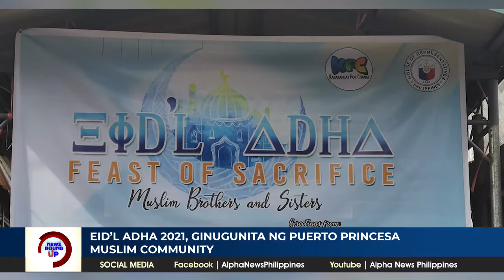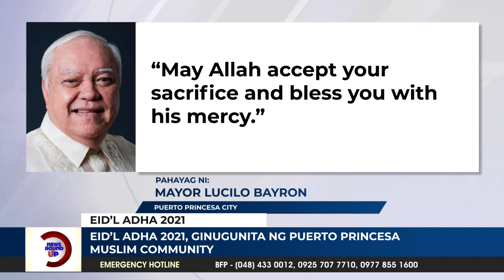EID'L ADHA 2021, ginugunita ng Puerto Princesa Muslim Community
Ginunita ng muslim community sa lungsod ng Puerto Princesa ang EID'L ADHA ngayong taon sa kabila ng nararanasang pandemya ng COVID19. || via Monica Parales